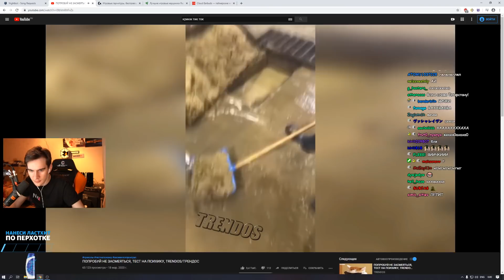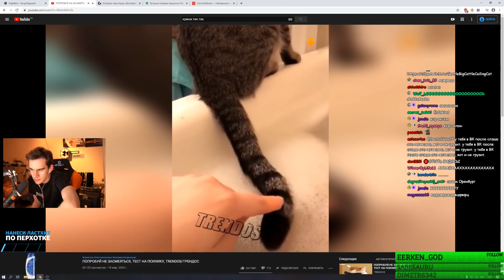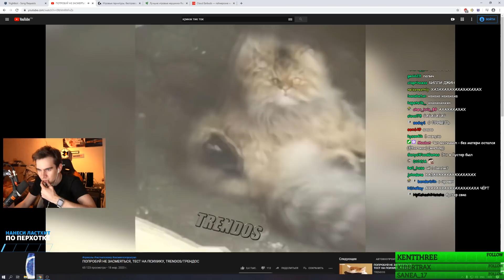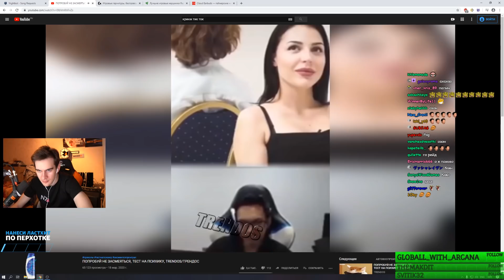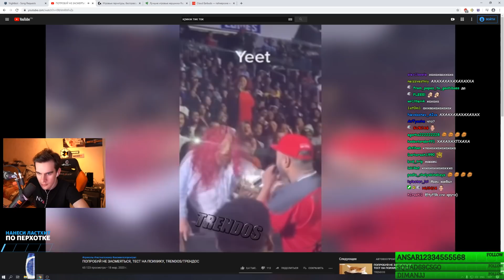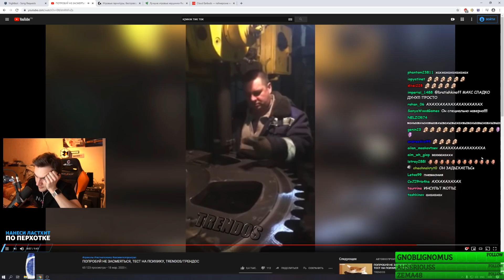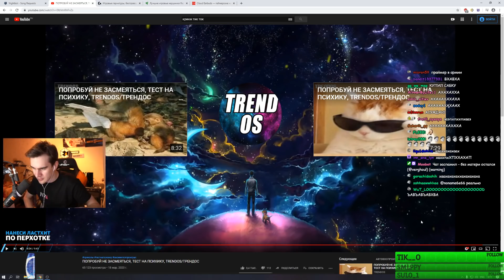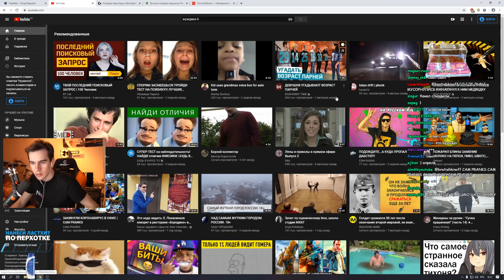БРАТИШКИН СМОТРИТ - ПОДБОРКУ ПОПРОБУЙ НЕ ЗАСМЕЯТЬСЯ | +жуждики 6